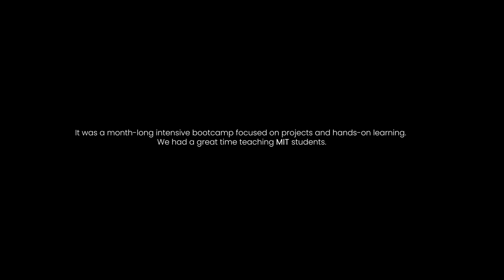100xSchool Bootcamp Farewell: Your Next 6-Month Gameplan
In this video, we share moments from the farewell of one of our first bootcamps, which we recently conducted with MIT (Muthoot Institute of Technology). It was a month-long, intense bootcamp focused on projects and core computer science learning.

Timestamps:

00:00 - In this video
01:04 - Performance
02:13 - Insights from Kirat
05:30 - Sameer about Hirings
07:52 - Mentors Intro
08:46 - Akash Singh
09:48 - Dhruv Paricha
11:16 - Conclusion by Sargam